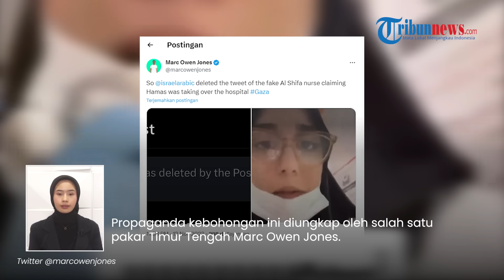LICIK! Israel Pakai Perawat Gadungan Takuti Anak-anak di RS dan Tebar Kesaksian soal Hamas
TRIBUN-VIDEO.COM - Narasi kebohongan Israel atas genosida di Gaza Palestina kembali terungkap.

Israel ternyata memakai perawat palsu untuk menebar kesaksian bohong soal kejahatan Hamas.

Akun resmi berbahasa Arab yang dikelola oleh Kementerian Luar Negeri Israel mengunggah video yang memperlihatkan seorang perawat yang mengaku staf rumah sakit pada Sabtu (11/11).

Dalam video tersebut perawat palsu tampak gelisah.

Ia mengadu domba soal kejahatan Hamas di rumah sakit Al Shifa.

Perawat itu menuding Hamas yang menyerbu rumah sakit terbesar di Gaza itu dan mengambil semua bahan bakar dan obat-obatan.

Perempuan itu berbicara kepada anak berusia lima tahun yang mengalami patah tulang.

Seraya menakut-nakuti, perawat palsu mengatakan akibat obat-obatan dicuri Hamas, tenaga medis tidak bisa memberikan penawar rasa sakit.

Dengan mimik ketakutan perawat itu terus berbicara dalam bahasa Inggris dan Arab.

Propaganda kebohongan ini diungkap oleh salah satu pakar Timur Tengah Marc Owen Jones.

Ia mengungkapkan bukti bahwa perawat itu gadungan.

Tidak ada staf di sekitar yang tampaknya mengenali perawat tersebut, sehingga menimbulkan keraguan tentang identitas dan perannya.

Ia juga menyoroti penempatan logo Kementerian Kesehatan Palestina secara strategis justru menimbulkan kecurigaan.

Selain itu juga jas putih perawat yang bersih dan rapi tak menggambarkan suasana yang mengerikan di sana.

Atas hal ini banyak pihak yang mengecam pemerintah Israel.

Kementerian Luar Negeri diam-diam menghapus unggahan tersebut tanpa penjelasan apa pun.

Vp: Irvan